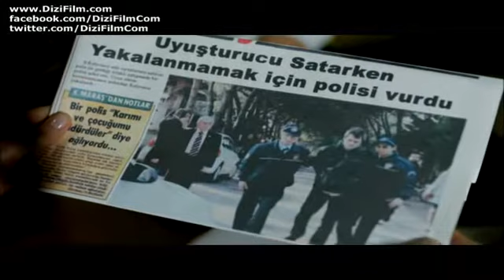Umutsuz Ev Kadınları 21. Bölüm Fragmanı